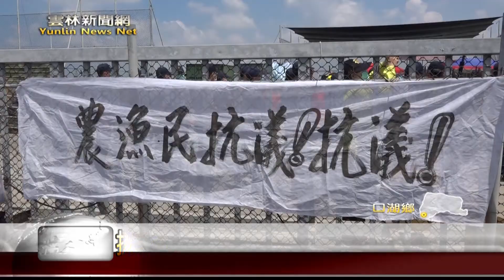雲林新聞網-口湖環保署長會勘垃圾轉運站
為了整頓口湖鄉垃圾轉運站的環境設施，口湖鄉公所向環保署爭取八千多萬的經費，目前環保署已經同意第一期的計畫，經費大約四千多萬，環保署長李應元特別下鄉會勘，並且向鄉親說明計畫的內容，不過很多地方村民前來陳情，而且拉白布條抗議底渣污染外洩，李應元答應陳情群眾表示，政府單位一定會好好維護環境，有違法絕對查辦